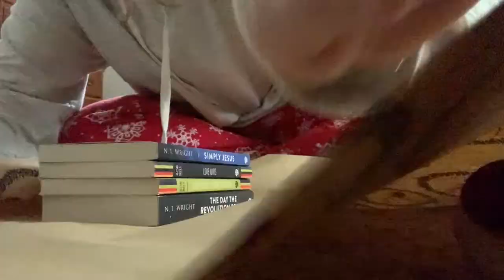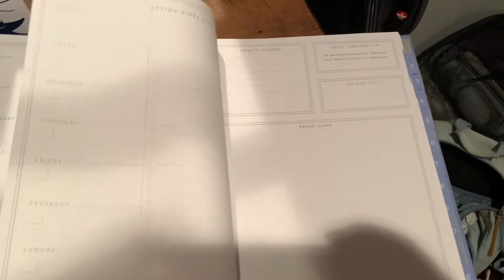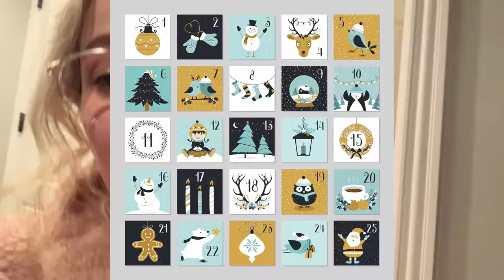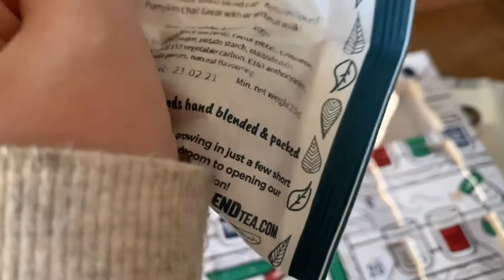Nails + Thoughts on Star Wars//Vlogmas 22 & 23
Happy Vlogmas Day 22 & 23! I cannot believe how close we are to Christmas! I am so ready for the holiday to start and the family time to intensify! I hope you are enjoying time with your family or friends or animals, whatever you decide is family!

Advent Calendar:
Image by Kevin Sanderson at Pixabay!